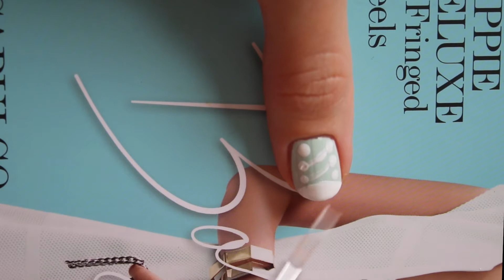Converse nails // Pastel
Polishes i used:
Top coat: Seche Vite - Dry fast top coat
Mint: Butter London - Fiver
Peachy pink: Butter London - Keen
White: Essie - Blanc
Black: Maybelline - 677 Blackout
Pink glitter: Essie - Pinking about you